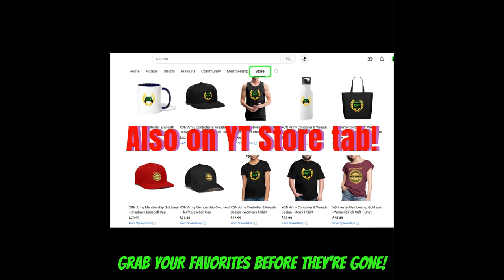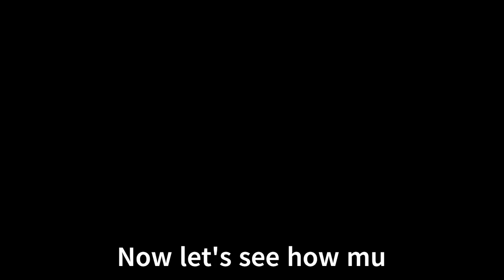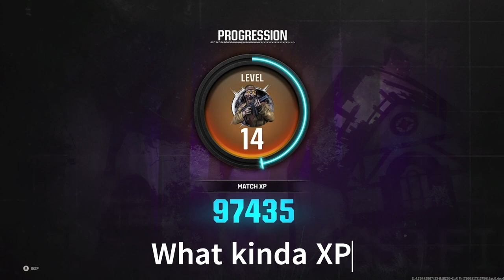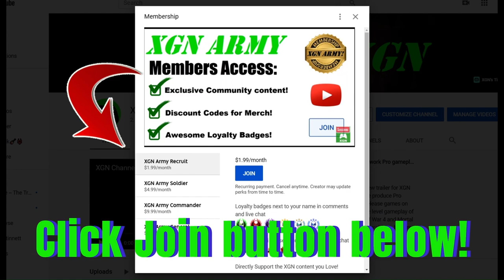BO6 Boat glitch failed = 900K XP!? How to Glitch CRAZY XP Black Ops 6 zombies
My teammates found the black ops 6 zombies glitch spot to rig the boat glitch on Terminus map but couldn't hold it. This is a great way to complete BO6 zombies camos challenges, IF the glitch works.
BO6 zombies boat glitch FAILED, my teammates could not do it and they kept dying. So I unlocked the RAY gun Wonder weapon from the Armory and CARRIED them for 26 rounds of HELL!!
After barely losing the Exfil, it said it paid me over 900,000XP!!? This must be a new XP glitch for carrying teammates legit!?

They couldn't believe I never died = Immortal zombie Slayer! The tenacle traps were very helpful and the armor glitch away the horde chasing me was clutch too.
CoD Black Ops 6 zombies XP payout glitched after my match. The BEST way to farm xp in BO6 zombies, is to be highly skilled enough to carry your team while playing LEGIT (no glitches)! Crazy INTENSE match of CoD Black Ops 6 gameplay zombies - map terminus!
Watch me complete 26 rounds of BO6 zombies on the terminus map and it SAYS I got 900,000 XP!? It must be a glitch, no way I got that much in only 26 rounds. BO6 zombies gameplay on Xbox Series X. I think it is somehow calculating my TOTAL xp in Prestige 1, not just the XP I got paid during this one game.